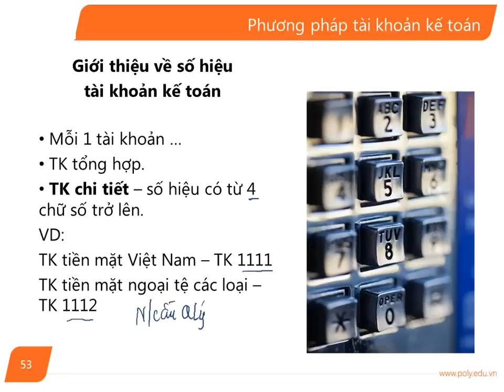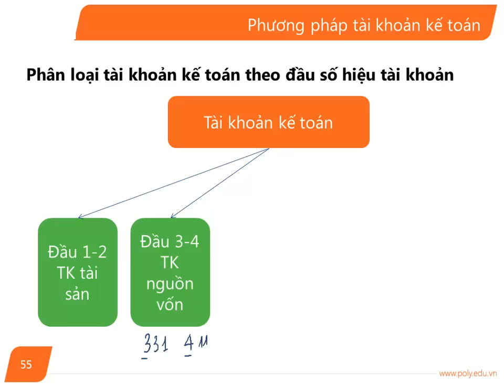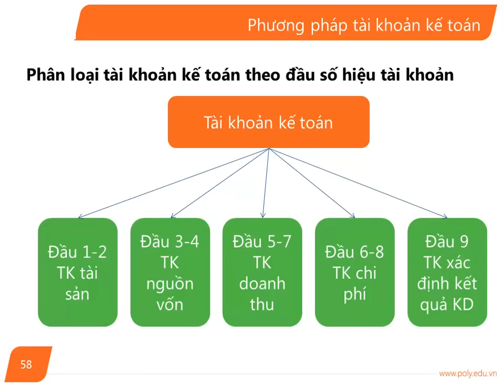[FPT Polytechnic] Nguyên Lý Kế Toán -- Bài 5 (Phần 14)